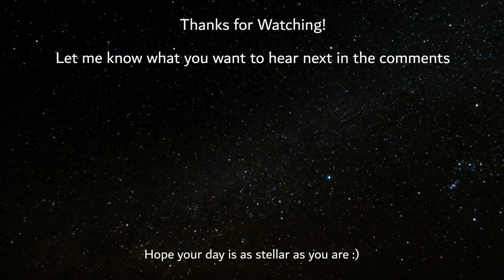Star Wars Main Theme | Vocaloid Cover ft. Miku, Rin, Len, Luka, Gumi, and Allen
I do not own the original music. It is owned by Lucasfilm Ltd, Disney

Software:
 Vocaloid 6
 Affinity Photo 2
 Blender